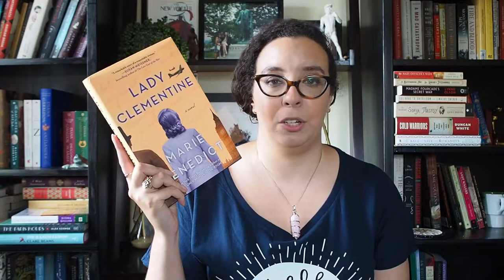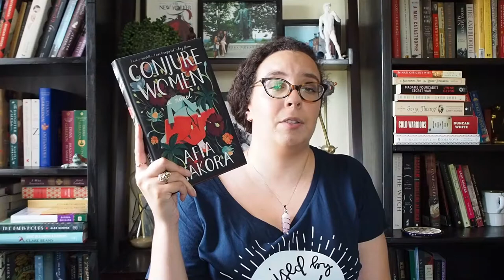Quarantine Reads | Books I've Been Reading in Quarantine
Hi friends! Today’s video is all about the books i've been reading in quarantine! I've bought a TON of books since lockdown began in March, but I've done a pretty good job at reading them.

There are a lot of historical fiction recommendations and a few women in translation for you to feast your eyes on.

BOOKS MENTIONED

Lady Clementine by Marie Benedict
Clementine: The Life of Mrs. Winston Churchill by Sonia Purnell
The Queen’s Fortune by Allison Pataki
The Many Lives and Secret Sorrows of Josephine B. by Sandra Gulland
Tales of Passion, Tales of Woe by Sandra Gulland
The Book of Anna by Carmen Boullosa
Show Them a Good Time by Nicole Flattery
Sin Eater by Megan Campisi
The Governesses by Anne Serre
Euphoria by Lily King
Conjure Women by Afia Atakora
The Vanished Birds by Simon Jiminez
Margaret the First by Danielle Dutton
Salt to the Sea by Ruta Sepetys
More Miracle than Bird by Alice Miller

BLACK LIVES MATTER RESOURCE

CONNECT

ABOUT ME

Brittany [noun]
1.  A person who cannot leave a bookstore without buying an armful of books
2.  Fickle lover of countless fictional characters
3.  Thirty-year-old female who enjoys geeking out about all things bookish and has zero chill